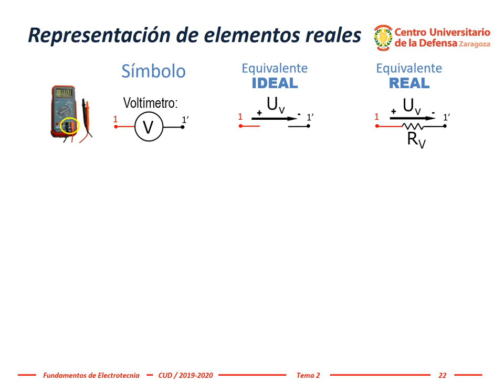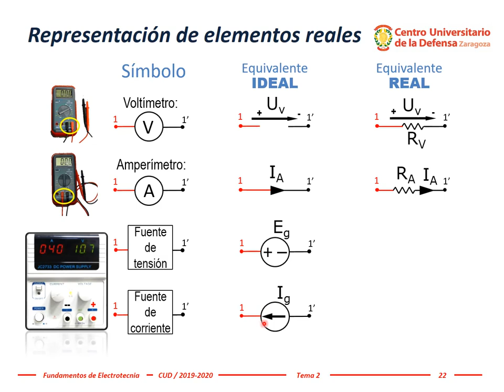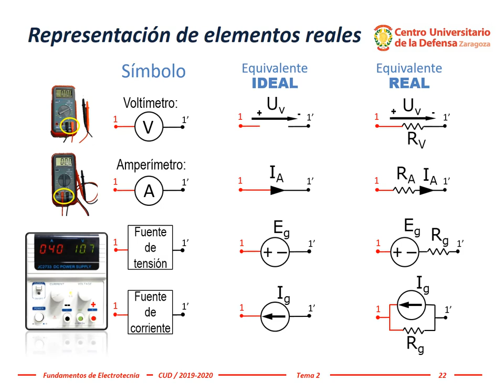Electrotecnia - Tema 2, #11: Resumen Elementos Reales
Este vídeo es un resumen del comportamiento real (no ideal) de componentes básicos de circuitos eléctricos. Los modelos representan linealmente el comportamiento no ideal de estos componentes utilizando un único parámetro denominado "resistencia interna".
Este parámetro representa la discrepancia comportamiento tensión-intensidad del componente real respecto del ideal.
Existen modelos más sofisticados y precisos que representan otros aspectos de los componentes reales, pero el modelo lineal es el único que se aborda en la asignatura "Fundamentos de Electrotecnia" del Centro Universitario de la Defensa Zaragoza.